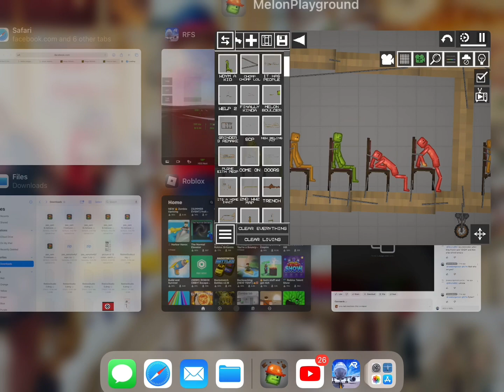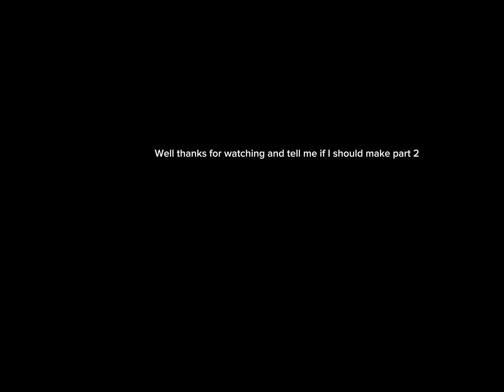Showing my saves part 1 (wont be much text to speech cause lazy)